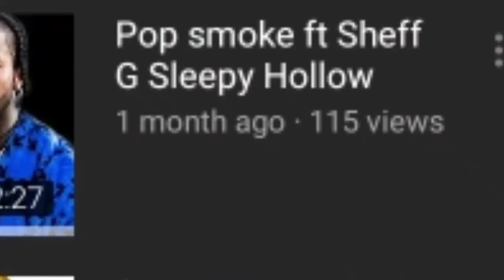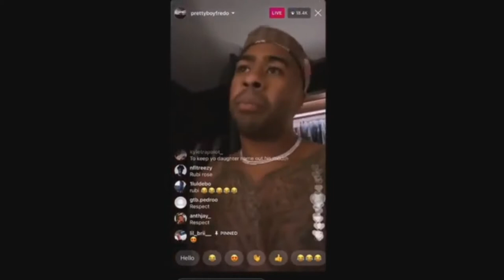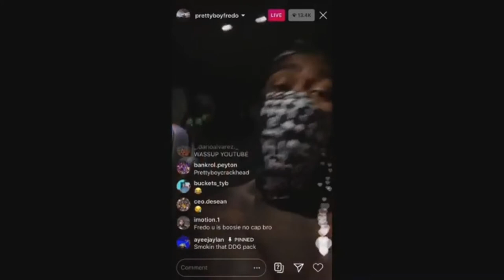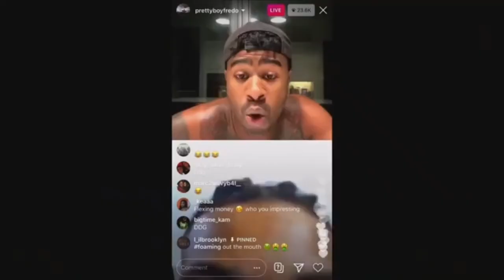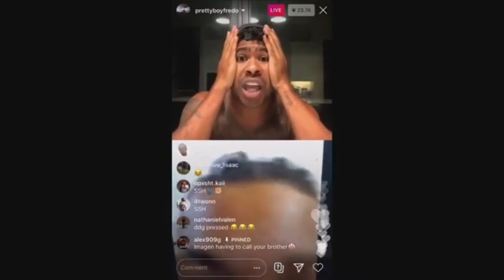PRETTYBOYFREDO VS DDG (OFFICIAL TRAILER) [HD]